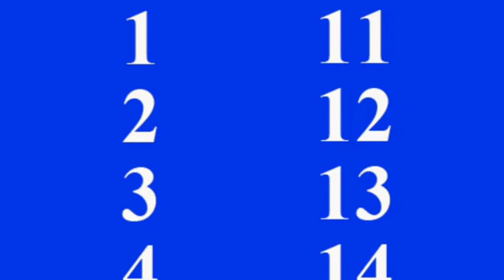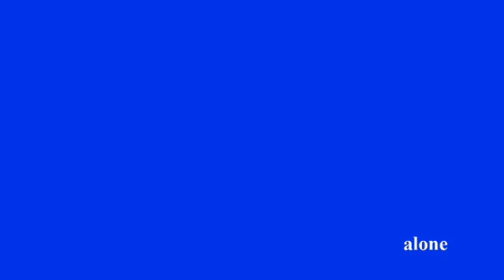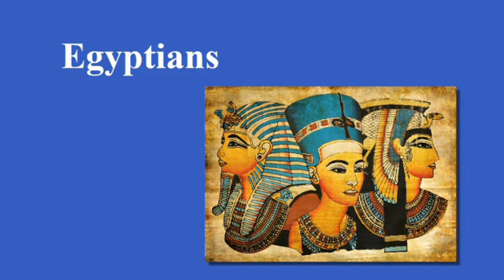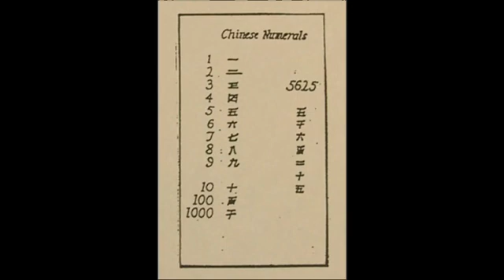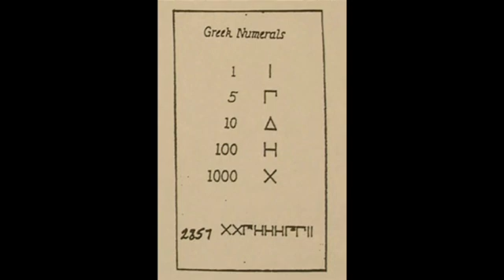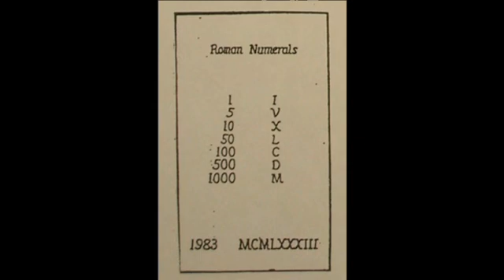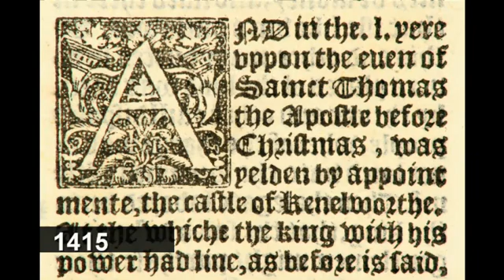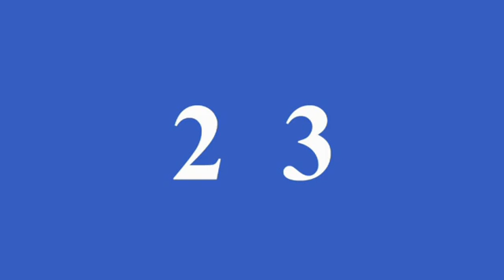01 Montessori's The Story of Numbers (Elementary Math)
This demonstration is part of over 225 elementary (6-12) math demonstrations which are available on EdVid’s online video delivery system. For more information on this service go EdVid also has a growing library of elementary one language and geography demonstrations. In total we have over 600 videos on Montessori issues, school leadership, assistant training, student recruitment, parent orientation, staff development and more. Edvid also offers online courses and a broad range of DVDs.